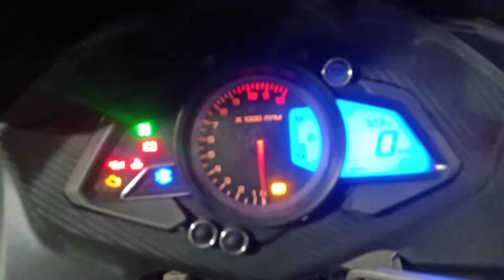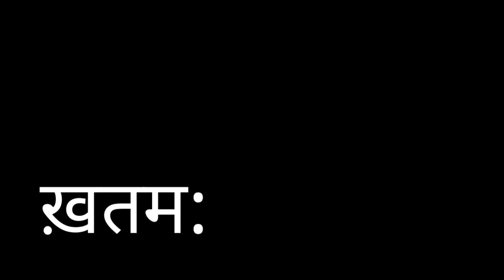Riding electric scooter for first time | 10 days 10 vlogs challenge complete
And be the part of this family that the world would know one day ❤️

Indore food carnival video

Pani puri challenge video